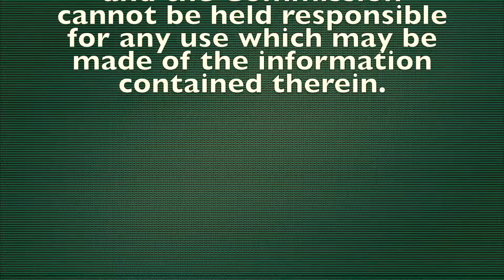Activity 11: Smart Robot. Reviewed version. STEMJAM Project.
This video tries to encourage teachers to use robots to motivate their students and, while they learn concepts related to the subjects of study, also learn to code robots as a part of the game that is proposed.  This Video reflects the views only of the author, and the Commission cannot be held responsible for any use which may be made of the information contained therein